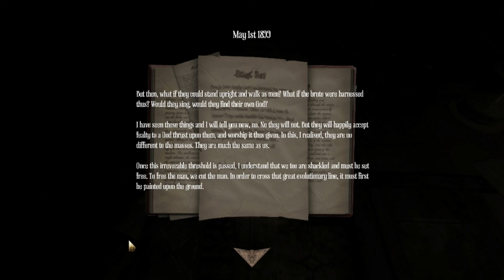Amnesia: A Machine for Pigs Walkthrough: Part 6